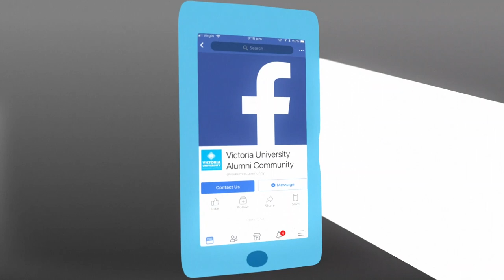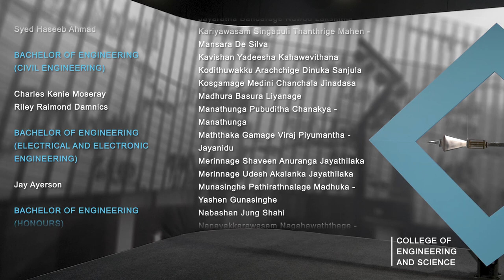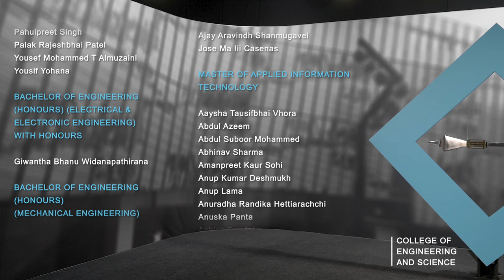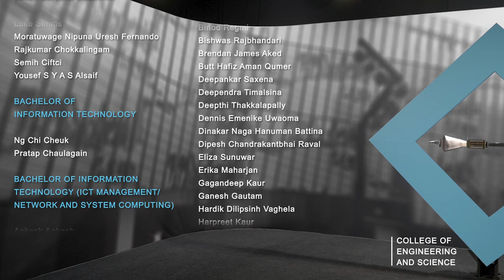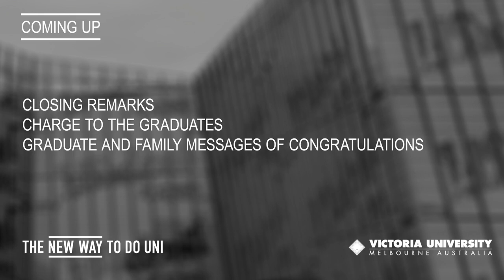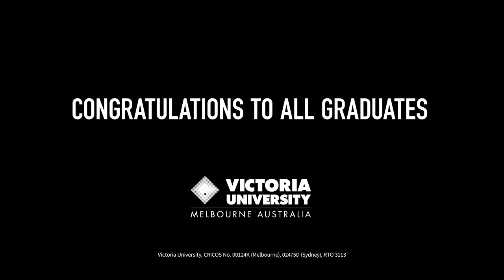VU Virtual Graduation Ceremony, December 2020 - Engineering & Science